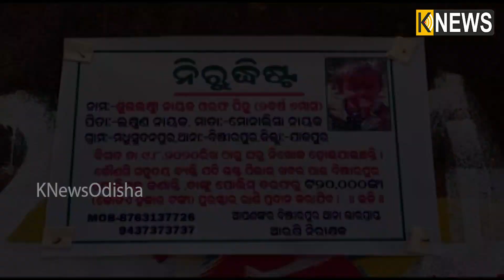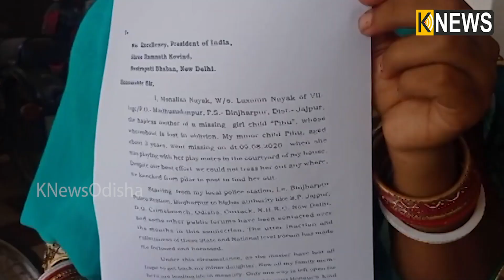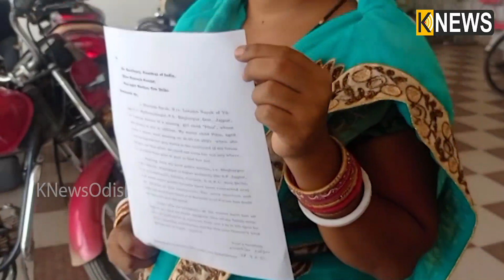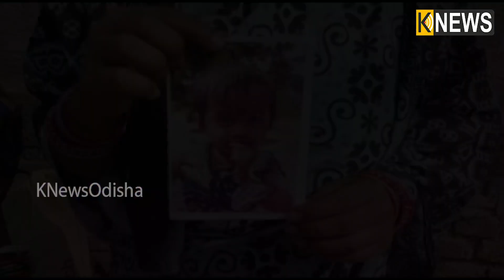ପିହୁକୁ ଦାଣ୍ଡ ଦୁଆରୁ ଉଠାଇନେବା ଘଟଣାକୁ ପୁରିଲା ୨୦ମାସ, ପୋଲିସ୍ ଖୋଜିବାରେ ବିଫଳ କାହିଁକି || Knews Odisha